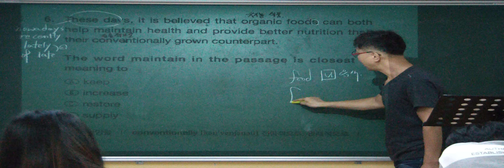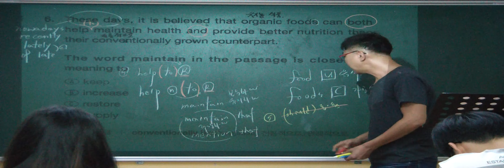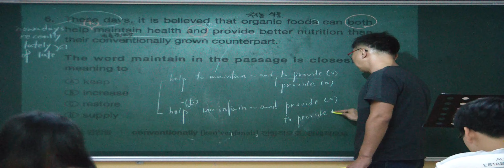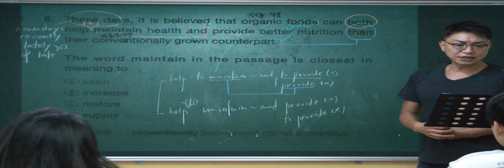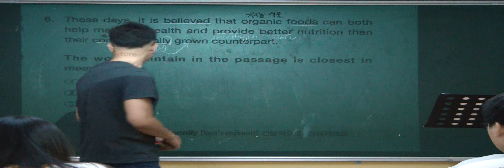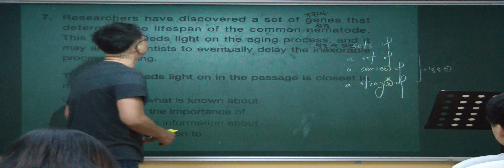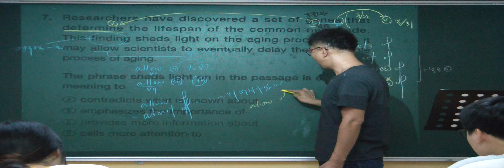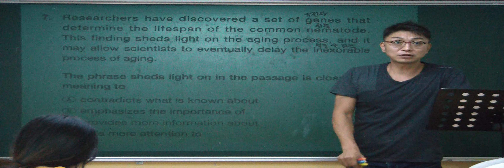특례영어 하지석쌤의 토플 (5)